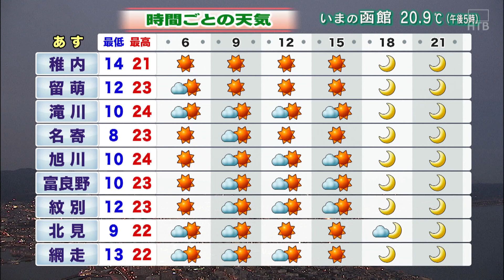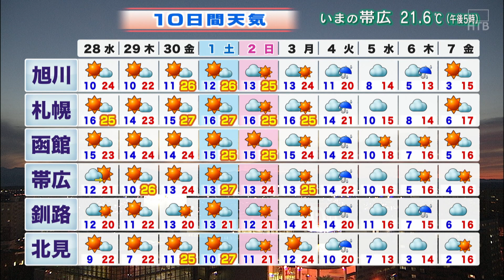9月27日(火)『イチオシ！！』午後5時台放送 お天気コーナー